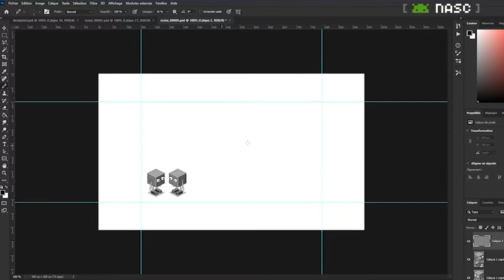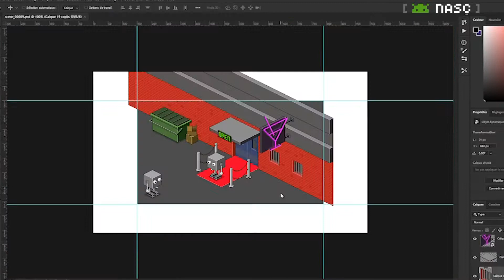Deadpixel at bar - Pixel Art timelapse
Pixel art illustration timelapse made with Photoshop. Made during Twitch live.